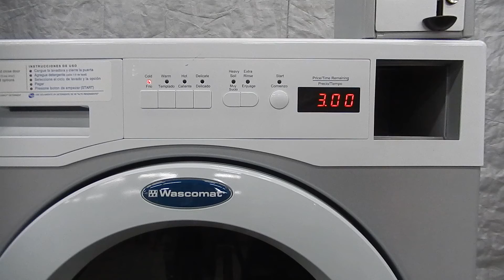"How-to" Wascomat Crossover Price Programming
A walk through of basic step-by-step price programming for coin operated Wascomat Crossover washers.